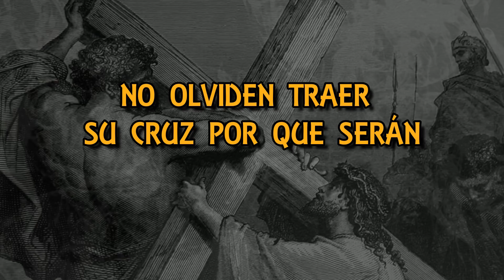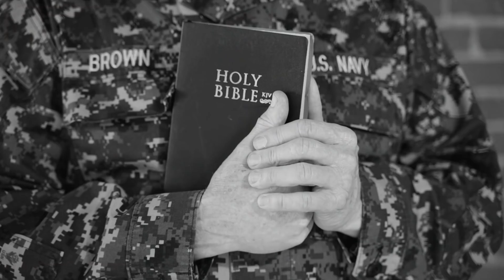🔴 Tienes que estar Orando 🙏🙌 Paul Washer ✅ están pasando cosas horribles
Demos estar en oración por nuestros hermanos perseguidos, la oración del justo puede mucho así que a doblar rodillas ante nuestro Dios.